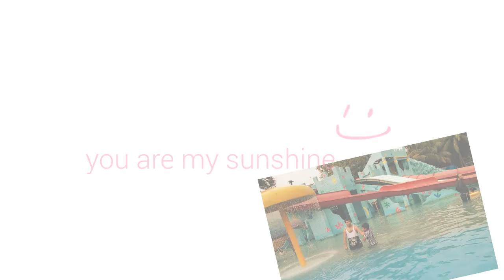Fantacy Kingdom 2019